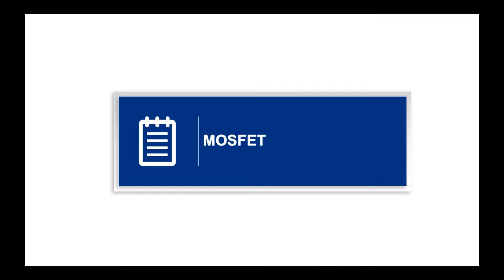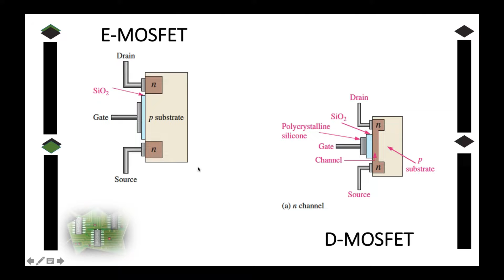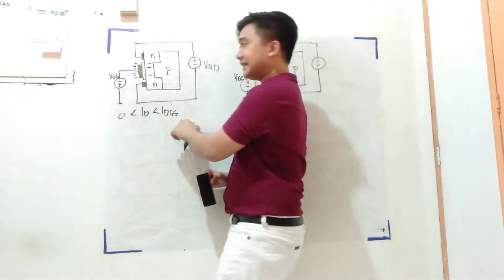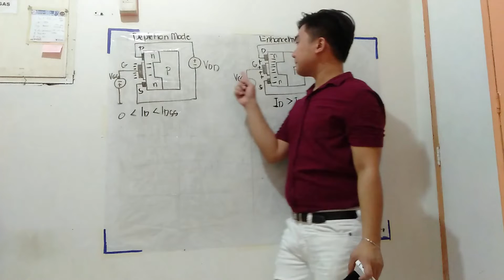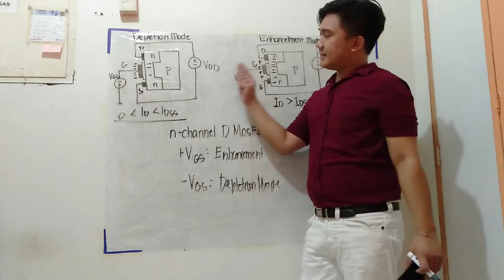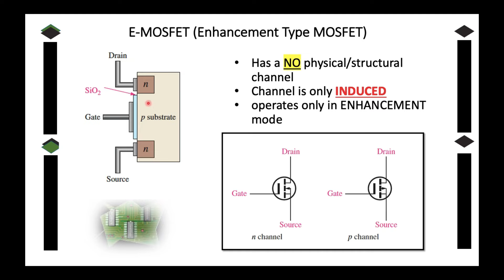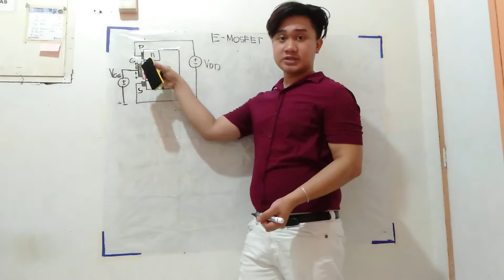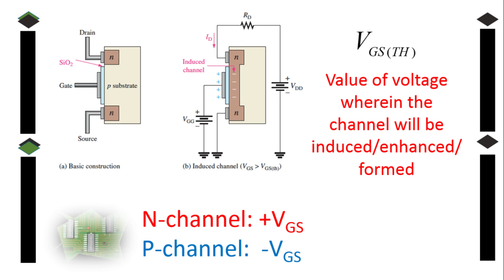What is Metal Oxide Semiconductor (MOSFET)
Another type of FET is MOSFET. MOSFET or Metal Oxide Semiconductor FET differs from JFET since it has no PN junction.  This video explains the category (D and E MOSFET, theory, construction and operation. Next video will tell you how to solve a certain circuit with MOSFET. Keep watching guys :D
Comment down for any question or suggestion, or requests :D